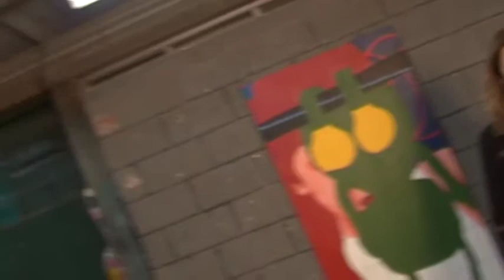David and Goliath - Art Talks: Dina Levy (Big - Painting Camp 5) | דינה לוי, מחנה ציור 5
7 דקות אחרונות מתוך שיחה עם דינה לוי שהשתתפה בתערוכת "מחנה ציור מס' 5", שהתקיימה בתחנה לאמנות עכשווית רמלה, בשנת 2012